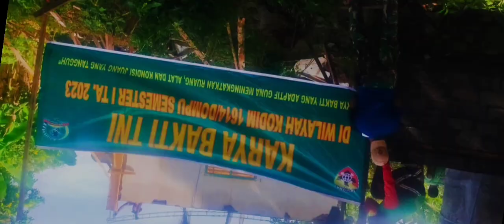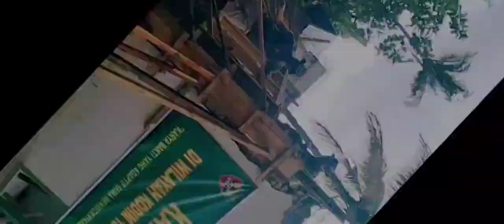Serunya Bakti Sosial TNI Tahun 2023 di Desa Taropo Kecamatan Kilo-Dompu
Kodim 1614/Dompu dalam program Bakti Sosial TNI tahun 2023 melaksanakan kegiatan rehabilitasi 1 unit musholla di Dusun Makarti Desa Taropo.
Kegiatan ini bertujuan untuk membangun fasilitas ibadah yang layak untuk jamaah di sekitar lingkungan musholla sehingga bisa khusuk dalam beribadah. Musholla ini selain dimanfaatkan untuk shalat 5 waktu, juga di jadikan TPQ bagi anak-anak di wilayah tersebut.

TNI mengabdi tanpa batas
TNI maju bersama Rakyat
TNI Pengayom Rakyat
TNI Tentara Indonesia
Membangun Desa
Gotong Royong